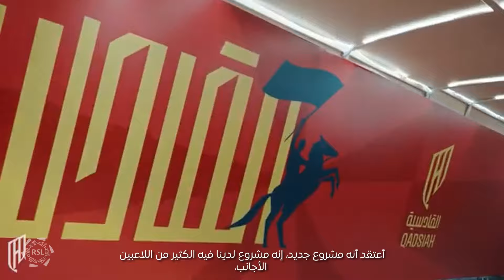ناتشو: بعد ريال مدريد.. كنت بحاجة إلى "القادسية" في حياتي ©️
قائد القادسية الحالي وريال مدريد الأسبق ناتشو فيرنانديز يتحدث إلينا عن مشروع فريقه وأهدافه معه.